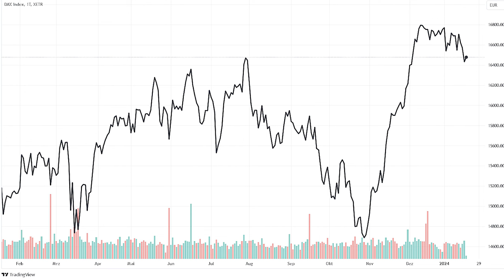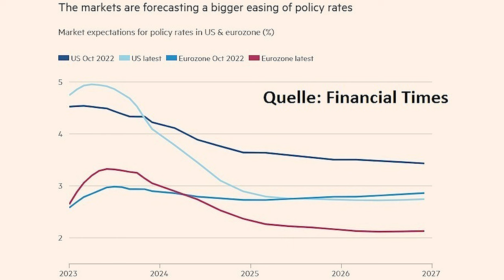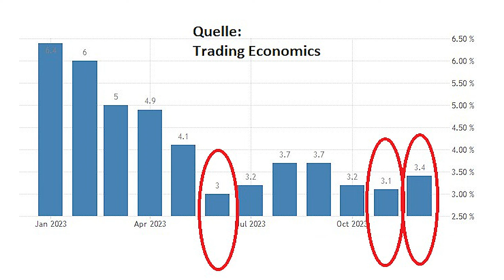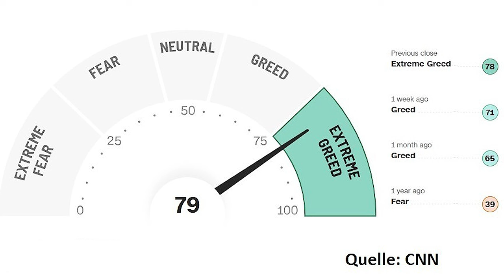Notenbank-Schock! KEINE Zinssenkungen?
Christine Lagarde hat erklärt, dass die EZB diesen Sommer erstmals wieder die Zinsen senken könnte. Für die Börsen war das aber keine gute Nachricht, sondern sie haben mit weiteren Kursabschlägen reagiert. Denn die Erwartungen, die die Marktteilnehmer an die Entwicklungen bei der Inflation und bei den Zinsen haben, sind bereits viel euphorischer, als das, was die EZB-Chefin nun in Aussicht gestellt hat. Ein Beitrag von Gerhard Heinrich.

Time Stamps:
0:00 Intro
0:41 Krise in Deutschland
2:40 Rallye trotz Krise
3:51 EZB: Zinssenkung im Sommer
5:13 Notenbanken und Anleger
8:20 Hartnäckige Inflation
10:05 Warnungen
11:55 Enttäuschung unvermeidlich?